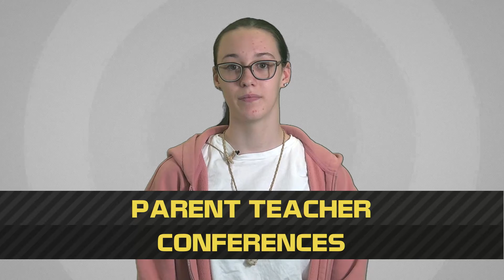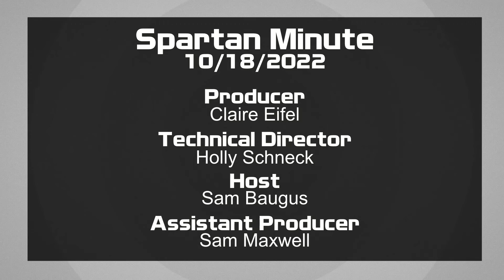Spartan Minute 10/17/2022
S4E018
Squash your boredom with today's episode of the SpartanMinute as we cover Pumpkin Fest, FAFSA, and more!